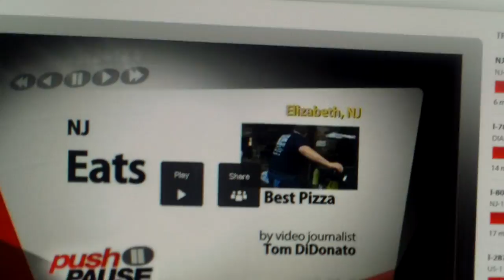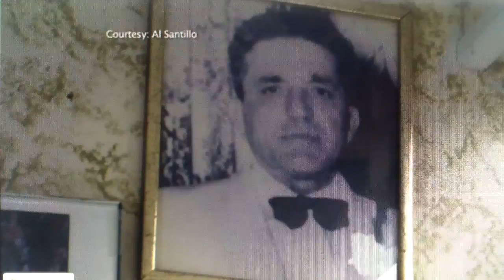HDV 0365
Santillo's Brick oven Pizza on FIOS News 2016.  Documentary style on old-school's finest pizza.